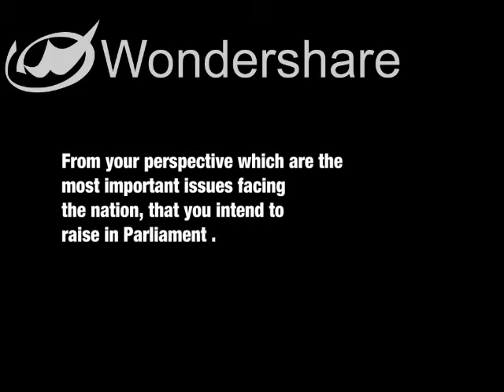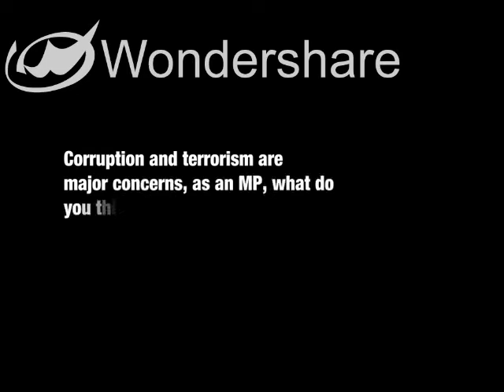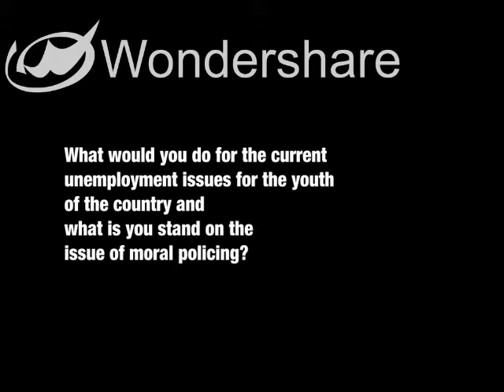R Raj during Loksabha elections 2009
This is an election interview of R Raj, an independent candidate contesting from Bangalore Central Constituency. This is uploaded by volunteers of IndiaGoverns, an organization working on developing better relation between discourse of elected representatives and things that matter to citizens. Visit our webpage indiagoverns.org. Thanks to Smart Vote India for sharing the videos.